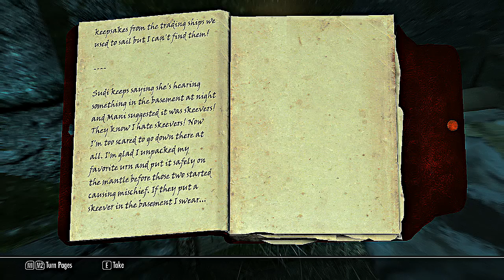Skyrim w/ TheKingNappy - Ep 125 "The Saddest Lighthouse"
WHAT'S GOOD YOUTUBE?! Watup! Today we're continuing our highly requested Skyrim Let's Play! Skyrim is a game that I've always loved and I'm hyped to dive into it! I'm a little nervous however because my commentary style on games like this may vary from others, but let's hope all goes well! If you enjoyed, make sure you SMASH the HELL outta that LIKE button for meh! Thanks again for all of your support! :D -Nappy